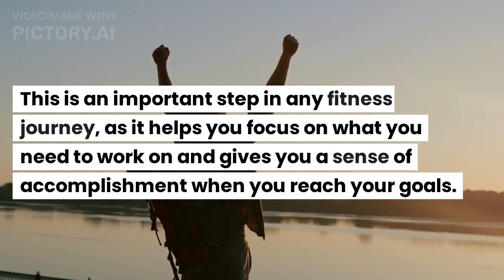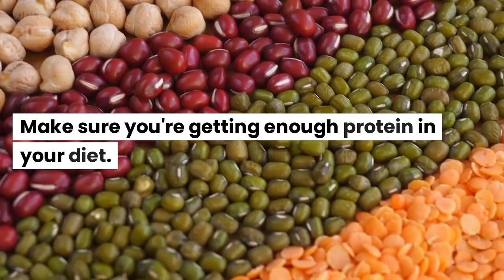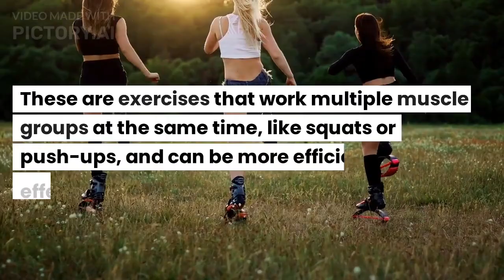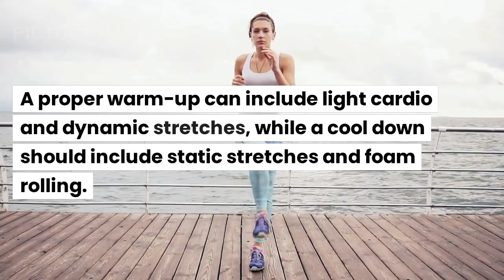Top 10 tips to become stronger! Get Started Today!!💪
This video provides a comprehensive guide on how to become stronger through a combination of strength training, proper nutrition, and overall physical fitness. It includes tips on setting specific and achievable goals, incorporating strength training into your routine, getting enough protein in your diet, lifting heavy weights, getting plenty of rest and recovery, staying hydrated, maintaining cardiovascular health, focusing on compound exercises, mixing up your routine, and properly warming up and cooling down. Whether you're just starting out on your fitness journey or looking to take your strength to the next level, this video has something for everyone. So, if you want to get stronger and improve your overall physical fitness, be sure to watch this video and follow these top 10 tips!